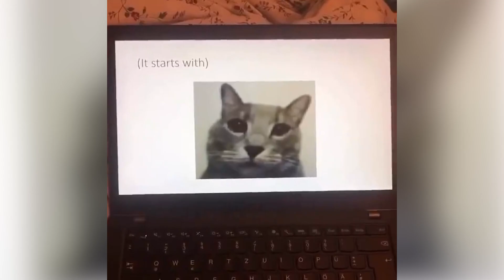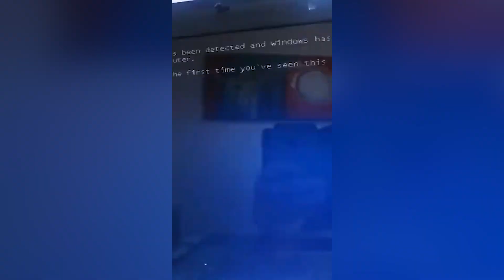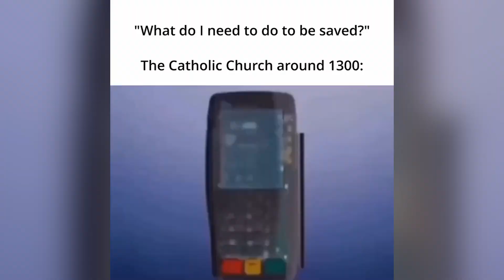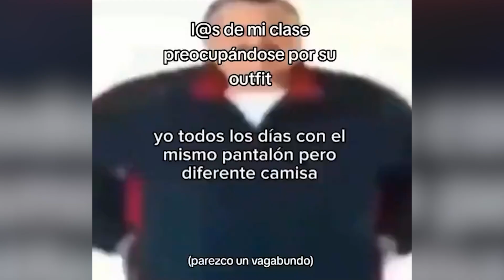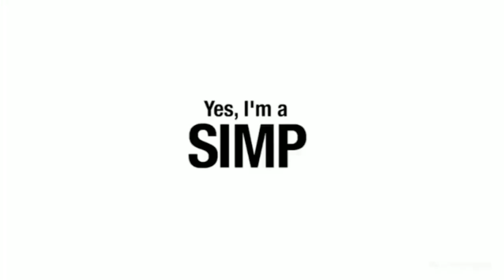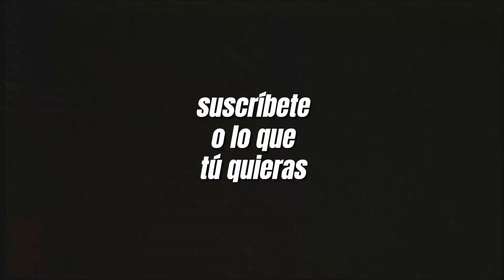TALKING BEN MEME COMPILATION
El último vídeo de memes era mentira.